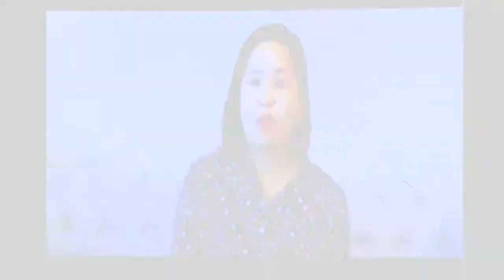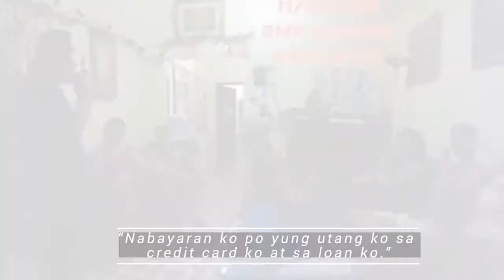TURNING POINT STORY NG ISANG OFW NA NGAYON AY SUCCESSFUL NA.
THE INSPIRING STORIES FROM THE PEOPLE IN IMG OR INTERNATIONAL MARKETING GROUP.